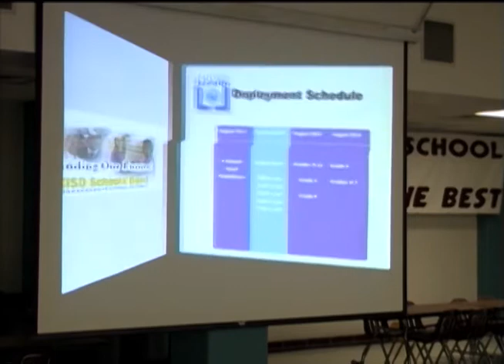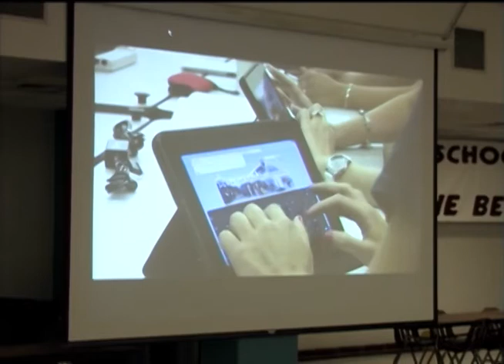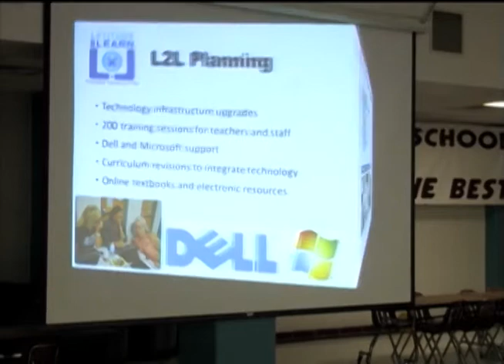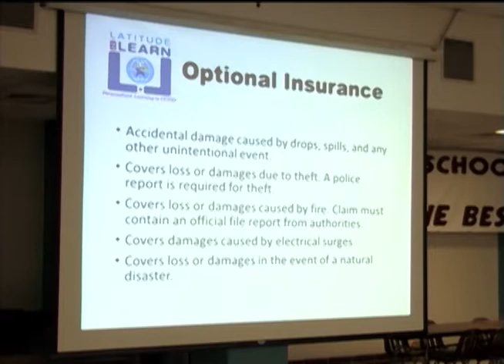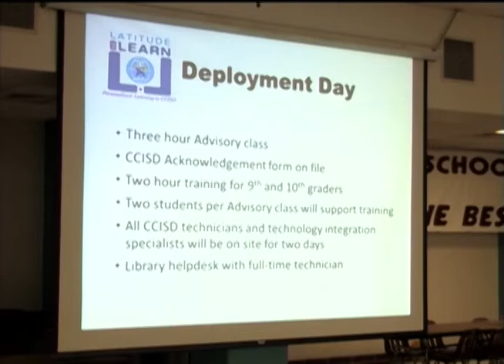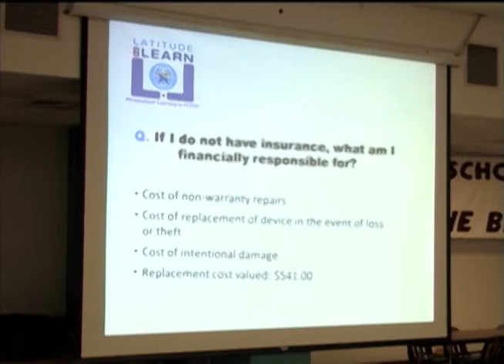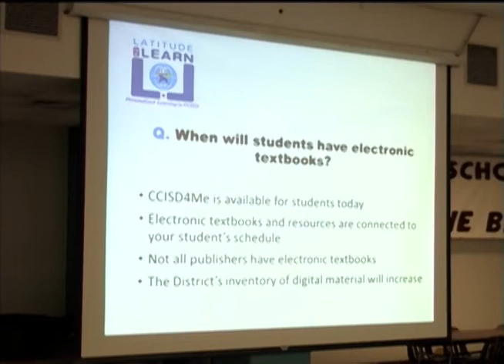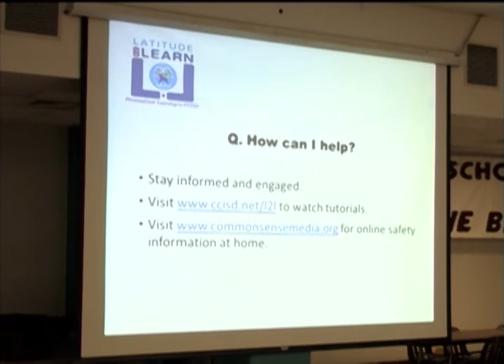Latitude Parent Meeting Recorded Live-Stream